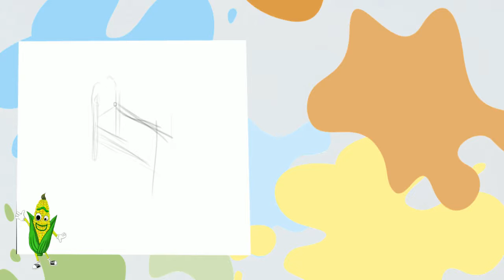Le Lit - Vocabulaire de Corn Family, Drawing, Music, Kids, Playground, Fun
Le Lit = Bed =เตียง